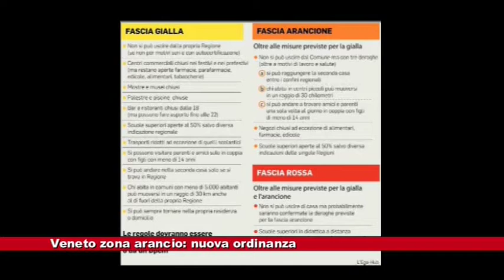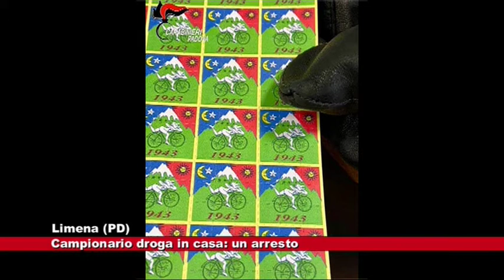News Telecittà 08.01.2021